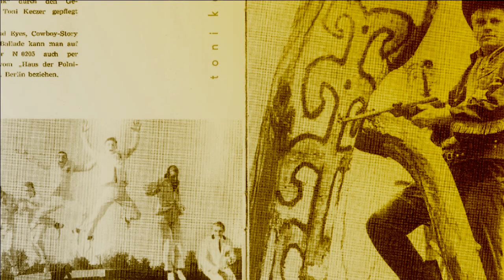Czerwono Czarni i ich soliści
Karin Stanek - Tato kup mi dżinsy
Henryk Fabian - Napiszę do ciebie z dalekiej podróży
Toni Keczer - Siedemnascie milionów
Helena Majdaniec - On za mną lata
Katarzyna Sobczyk - To nie grzech